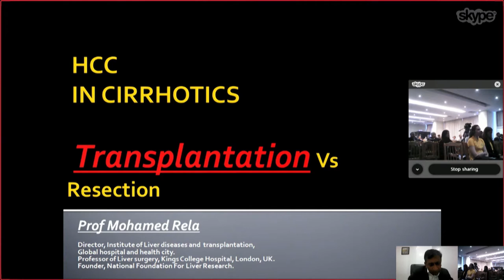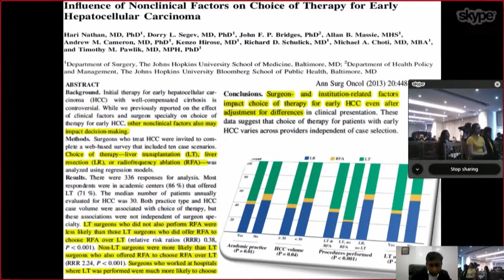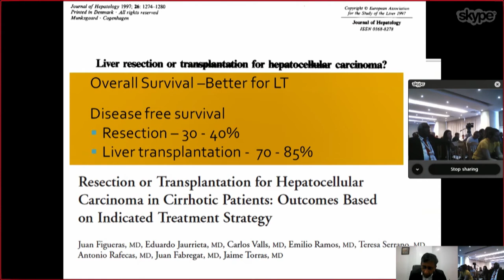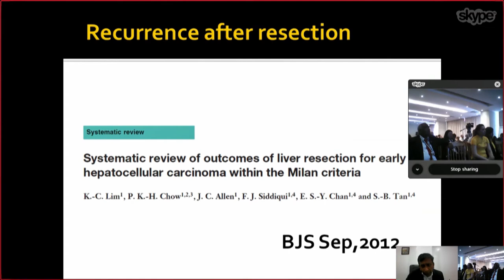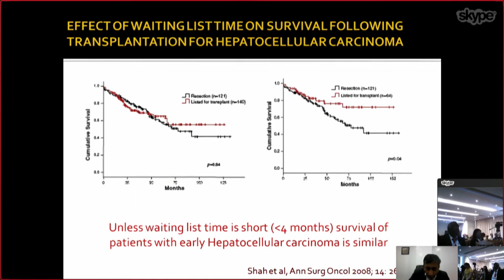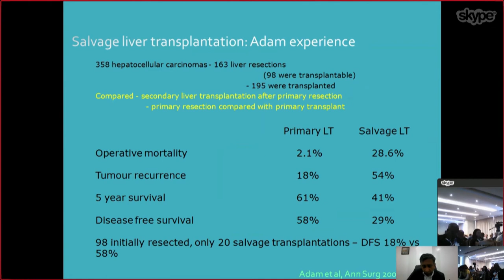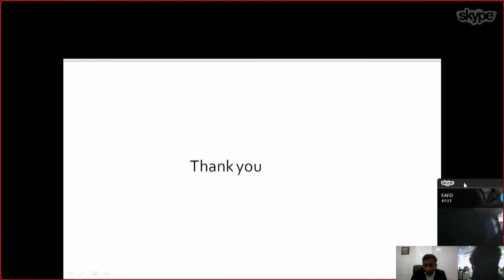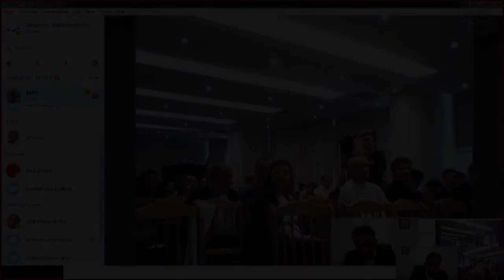Трансплантация печени или резекции печени в лечении гепатоцеллюлярного рака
Mohammed Rela (Ченнаи, Индия)

Гепатоцеллюлярный рак. Лекции